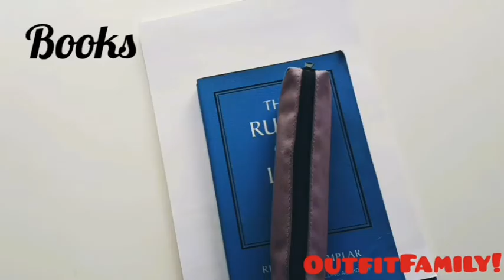HUGE Vacation Prep! (FULL & Detailed)! How to pack like a Pro for the Perfect Holidays!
Pack Quickly and Efficiently for the Perfect Outfits!

The Fam.
Music 🎶 Ikson》 WALK